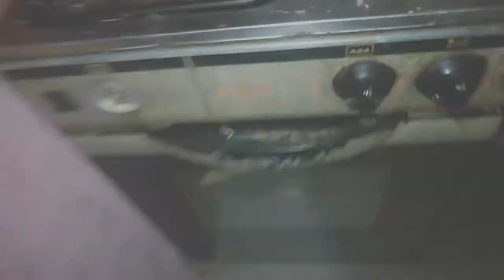Chicken patties Recipe|Puff Pastry Recipe By Life With Sadia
السلام علیکم
Kesy hn ap sb ameed krti hon ap sb thk hon gye Allah ap sb ko khush Abad rakhy 🤲
Aj me ap ka lue ly ayi bohat mazydar easy delicious chicken patties or Puff Pastry ki recipe
Home made chicken patties
Ya mari recipe h
Ik bar zaror bano
Bazar ka bhuol jao gyr ap
Itne mazy ky sb bar bar banway gyr
Tea time snack use karo